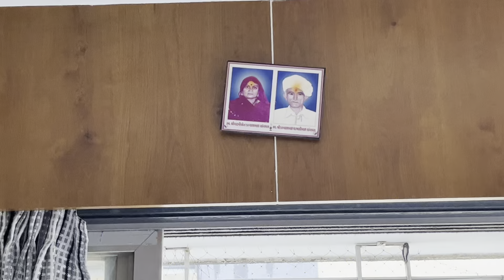બજાર જેવી ટેસટફુલ પાવભાજી👌testy bajar jevi pavbhaji#famliyvlogs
pavbhajibajar jesi testy pav bhaji recipebazar jaise pav bhajitasty pav bhaji recipepavbhaji recipebajar jaisa pav bhajibajar jaisi pav bhajibutter pavbhaji#pavbhajirestaurant style pavbhajibajar jaisi pav bhaji recipepavbhaji recipe in gujaratipav bhaji recipe by delhi testy kitchenmumbai street style pavbhaji#ghar per banaye bajar jesi pav bhajihow to make pavbhajibajar jaisi pav bhaji kaise banaenbajar jaisa pav bhaji kaise banaen
COPY TAGS
By using this website you agree with our Privacy Policy, Terms & Conditions and Cookie Policy  I AGREE

pavbhajipavbhaji recipehow to make pavbhajitawa pavbhajisandy pavbhajipavbhaji masalamumbai pavbhajipavbhaji cooker meeasy pavbhaji recipepavbhaji banavani ritperfect pavbhaji recipepavbhaji recipe in hindipavbhaji banane ki vidhipavbhaji banane ka tarikarestaurant style pavbhajihow to make pavbhaji at homepavbhaji recipe in gujaratibazar jaisi pavbhaji recipemumbai street style pavbhajipavbhaji masala banavani rit
COPY TAGS

@family vlog

Jay dawarikadhis Thank you for my YouTube channel